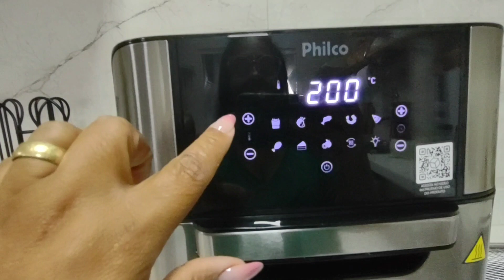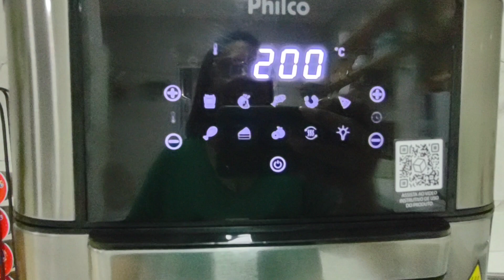MINHA AIR FRYER OVEN DA PHILCO CHEGOU 🥰/ VALORE E SITE/ SÓ GRATIDÃO A DEUS 🙏🏽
Oi Meu povo lindo , tudo bem com vocês ?! 🥰
No vídeo de hoje venho compartilhar com vocês mais uma conquista aqui para o nosso lar 💜
Conseguimos comprar nossa tão sonhando Air Fryer OVEN da Philco.
Ela é linda e muito maravilhosa , acompanha no vídeo para vocês verem como ela é perfeita .

Espero que gostem e fiquem até o final desse vídeo , ah e não esquece de deixar aquele like generoso no nosso canal 😘